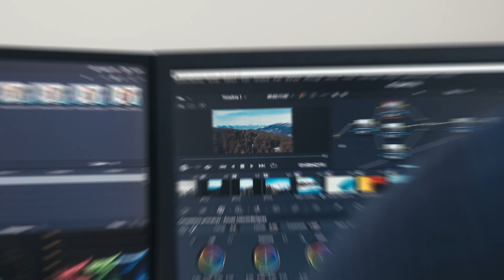GO OUTSIDE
Être vidéaste, c'est passer beaucoup de temps derrière un ordinateur. Heureusement, une autre partie du travail se situe de l'autre côté de l'écran.